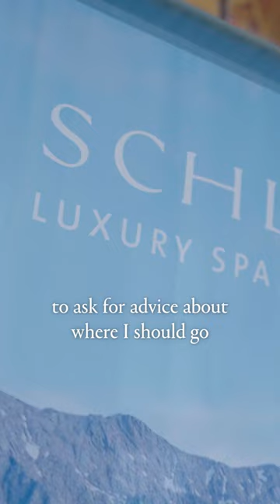Become a leader of the industry!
Chloe, from Vietnam, is attending César Ritz Colleges Switzerland. An eye-opening experience at the International Recruitment Forum has greatly boosted her hospitality journey.

The bustling event provides networking opportunities with peers from all Swiss Education Group schools and a chance to learn about leadership's pivotal role in shaping a successful career in hospitality.

This interaction also deepens Chloe's understanding of the industry's demands, preparing her to navigate her future with confidence and a strong sense of leadership.